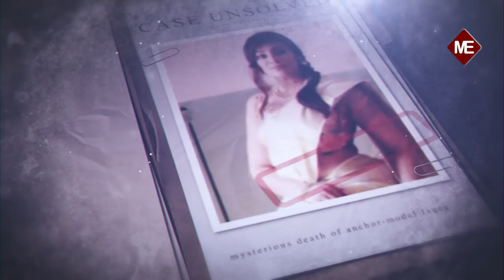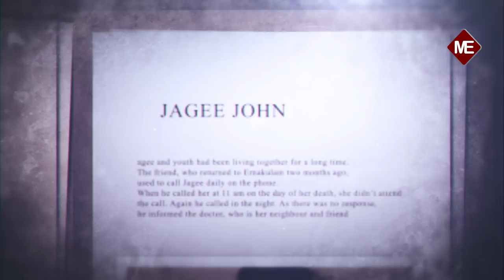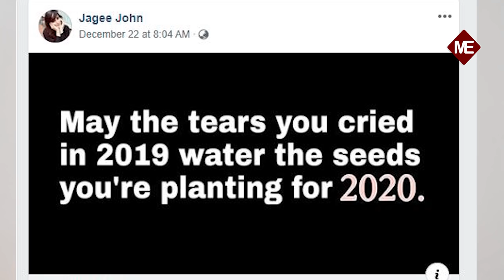ജേജിയുടെ ജീവിതം ഒരു ഫ്ലാഷ് ബാക്ക് | ജാഗി ജോൺ അല്ല, ജേജി ജോൺ : സത്യം ഇതാണ്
MalayalamExpressNews JageeJohn ജേജിയുടെ ജീവിതം ഒരു ഫ്ലാഷ് ബാക്ക് | ജാഗി ജോൺ അല്ല, ജേജി ജോൺ : സത്യം ഇതാണ്